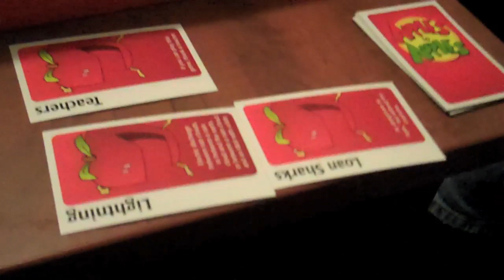Happy Fun Time: Stephen, Nick, Mallory, Ian Dan, Jacob Bonner (Day 118 - 3/22/10)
Day 118 - March 22nd, 2010

8am comes way too early. Since Mallory is doing some student teaching while she's here, I drive her to the nearby school in the morning then head back to the dorm for more sleep. After my 2pm class, we reunite and head for Sam's and Walmart, among other places. Along the way, Mallory pulls a holo Ball Lightning, pretty much the one and only card I really needed. Back at the dorm we decorate a cookie cake to celebrate the birthdays of myself (3/20), Nick (3/25), Mallory and Dan (4/6) and Ian's unborn child (scheduled for 4/15, but probably arriving any day now). We play some Apples to Apples before heading to bed.